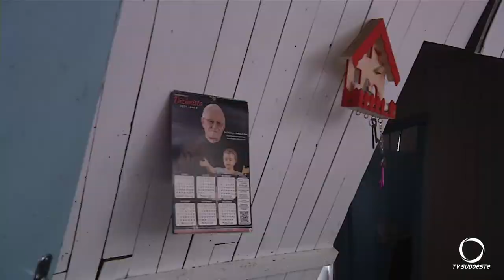No Bairro Cristo Rei uma casa desabou e duas pessoas ficaram feridas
Segurança: Além dos diversos pontos de alagamento registrados em Pato Branco, uma ocorrência mais grave chamou atenção. Uma casa desabou e ficou completamente destruída.